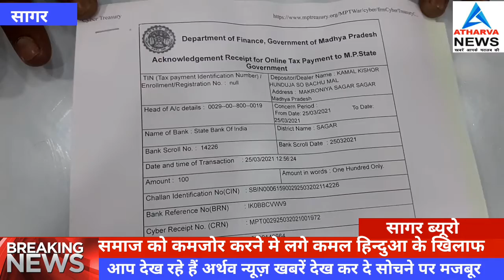पूज्य पंचायत सिंधी समाज के अध्यक्ष के द्वारा समाज के पदाधिकारियो की मौजूदगी मे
एक वार्ता का आयोजन किया गया जिसमे सीधे तौर पर नया संगठन बना अध्यक्ष बनाए गये कमल हिन्दुजा को चुनौती देते हुए उन के साथ समाज के कुछ ओर लोगो पर गंभीर आरोप लगाते हुए उनके द्वारा समाज मे फैलाए जा रहे भ्रम पर आपत्ति दर्ज कराई ओर उन्हे फर्जी करार दिया इस मामले मे समाज के अध्यक्ष के मुताबित सुशील बजाज एंव कमल हिन्दुआ के द्वारा समाज विरोधी गतिविधियों मे शामिल होने का आरोप भी लगाया‌ गया साथ ही उनके‌ द्वारा समाज मे फैलाए जा रहे दुष्प्रचार पर रोक नही लगाने पर कानूनी कार्रवाई की बात भी कही इस मामले मे खुलकर समाज के अंदर जारी गुटबाजी को उजागर कर दिया है जहाँ समाज मे सीधे तौर पर दो गुट नज़र आ रहे जिनमे अब समाज की‌ बागडोर अपने अपने गुट के पास हो वर्चस्व की लड़ाई सामने आ रही‌ बहरहाल मामले मे कमल हिन्दुजा‌ पर लग रहे आरोप पर जल्द ही उनके द्वारा भी मामले मे अपना पक्ष रखने की बात कही जा रही जिसके बाद सिंधी पंचायत समाज के अंदर छिड़े संग्राम का क्या निष्कर्ष निकलता है देखना लाजमी होगा।